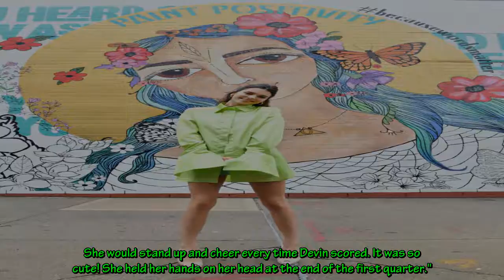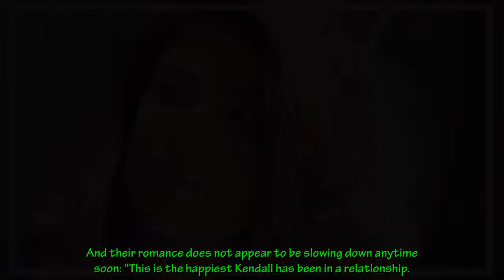Kendall Jenner Celebrates Boyfriend Devin Booker's Olympic Victory